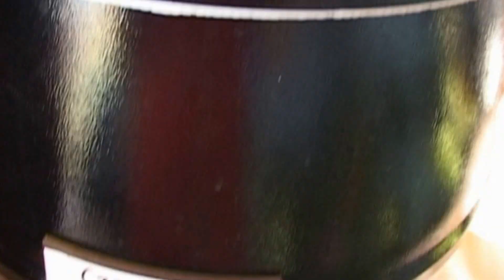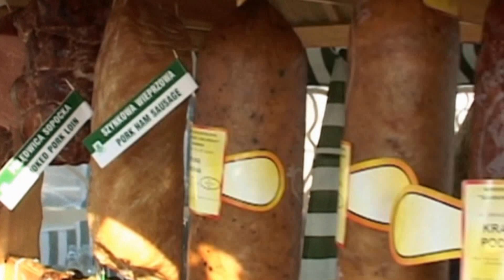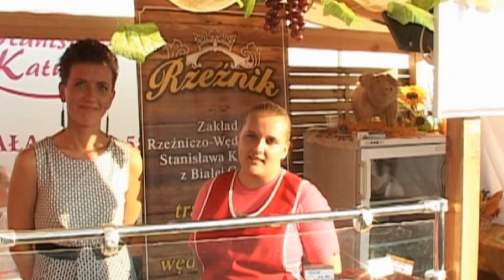DOŻYNKI SZADEK 2014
Dożynki parafialno - gminne.